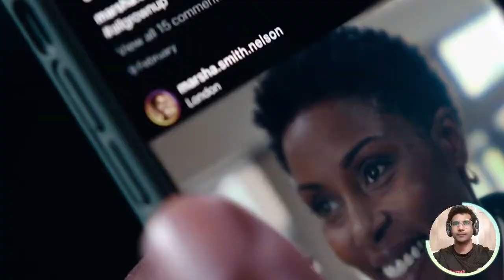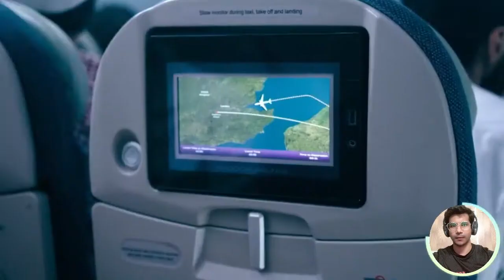HIJACK - Idris Elba! Trailer (2023) WoW.. Moments! Random Life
Random Life welcomes you, HIJACK - Idris Elba! Trailer (2023) WoW.. Moments! Random Life

HIJACK Trailer (2023) Idris Elba, Thriller Movie

one media,trailer,official,movie,film,2023,hijack,hijack trailer,idris elba,thriller,plane

HIJACK - Idris Elba!